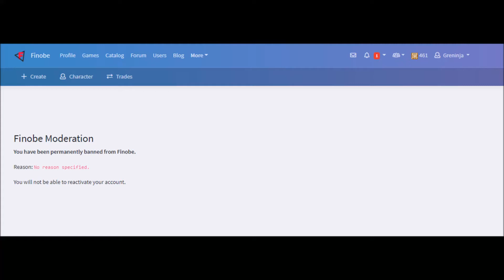Finobe Banned For No Reason